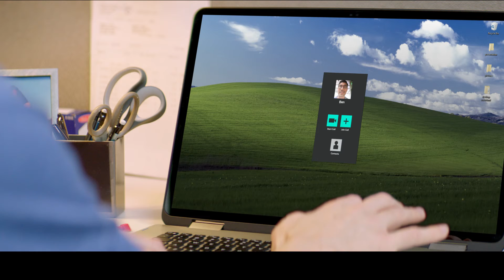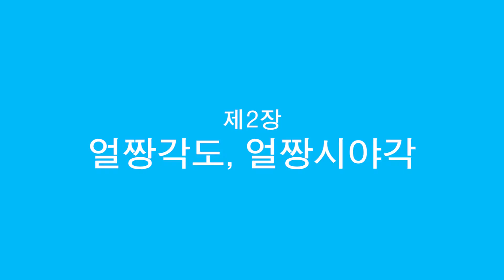Brio 웹캠의 세가지 장점